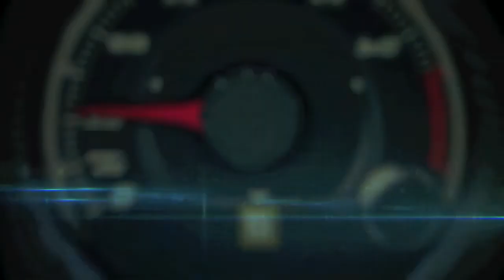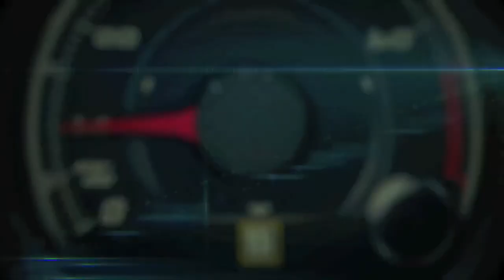Autos 0-60 - Autos 0-60 - 2016 Camaro, Jaguar F Type and Range Rover Sport SVR with Michael Harley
Autos 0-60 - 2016 Camaro, Jaguar F Type and Range Rover Sport SVR with Michael Harley, Editor in Chief at Autoweb.com